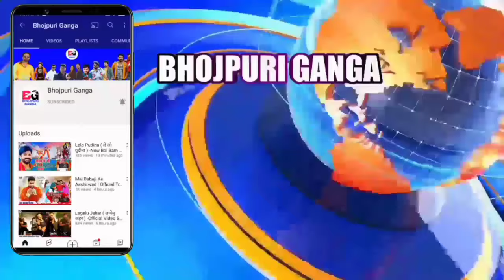सांसद बन जाएंगे गाना क्या -Fains Comment | Song Kab Aayega | Latest News | Pawan Singh